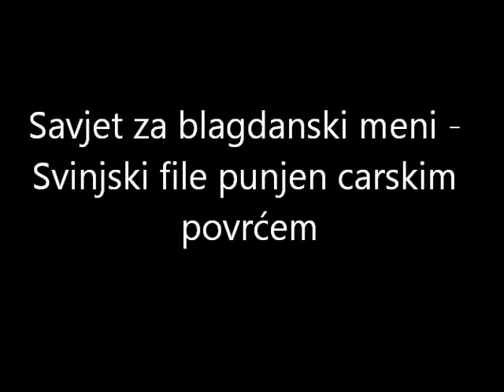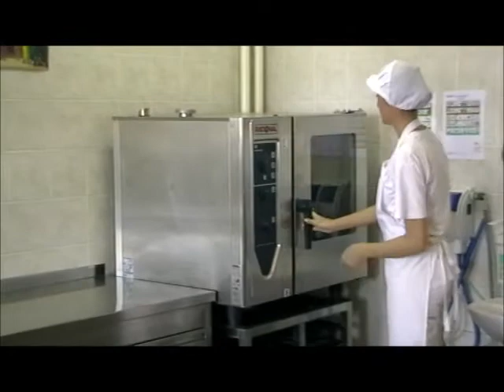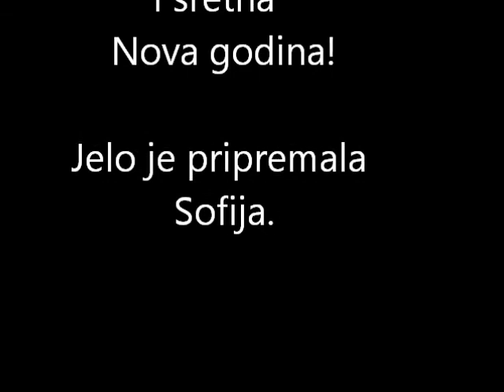Strukovna škola Vukovar - Postani kuhar - Svinjski file punjen carskim povrćem